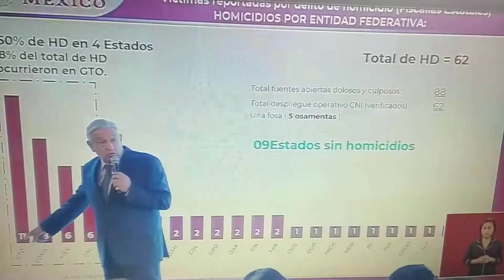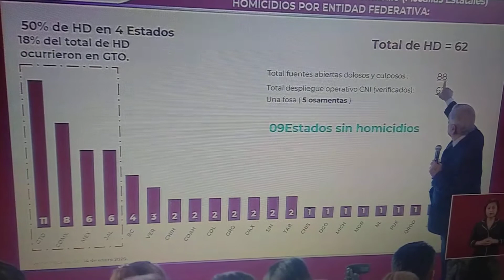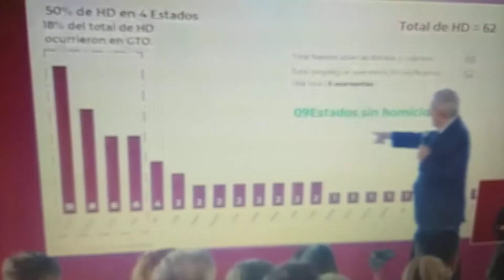Las causas de la inseguridad en México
Las imágenes y su contenido que aquí se reproduce, son propiedad de Andrés Manuel López Obrador, de dominio e interés público, por lo que YouTube o sus plataformas, socios, asociados o ningún tercero pueden demandar su autoría o derecho alguno.